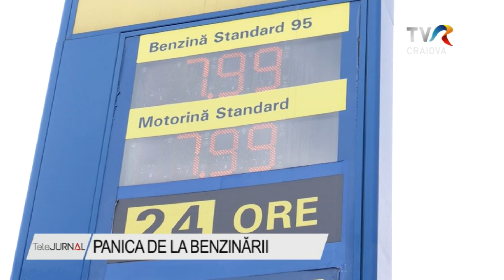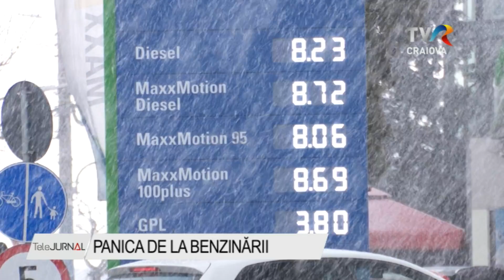PANICA DE LA BENZINĂRII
A fost adevărată panică aseară în România.  Toate benzinăriile au fost luate cu asalt de posesorii a sute de autoturisme, în urma zvonului conform căruia peste noapte, prețul combustibililor ar urma să treacă de 10 lei litrul. Oamenii au venit să facă plinul, iar alții și-au pus și bidoane sau canistre în portbagaje. După lăsarea întunericului, în zonele stațiilor de benzină traficul a fost paralizat, iar cozile depășeau și un kilometru. Astăzi totul a revenit la normal, cozile au dispărut iar preţurile au fost în medie mai mari cu 20-30 de bani pe litru.

Cozile au început să se formeze în jurul orei 17.00, după ce oamenii ar fi aflat de la televizor că motorina va trece ajunge chiar și la 11 lei litrul. Cei mai mulți au venit să-și facă plinul și au adus cu ei și bidoane sau canistre.

Aceste imagini au fost surprinse după lăsarea întunericului, la o benzinărie de la ieșirea din Drobeta-Turnu-Severin către Timișoara. Coloana de mașini se întindea pe mai bine de 500 de metri, pe două benzi, iar traficul a fost blocat. La un moment dat, șoferii care circulau spre alte localități au început să claxoneze iritați.

Haos a fost şi la Craiova, unde, seara trecută, toate benzinăriile din oraş au fost luate cu asalt. De frica scumpirilor, şoferii au venit să alimenteze şi s-au format cozi kilometrice la toate staţiile peco. Într-o zonă foarte aglomerată din oraş, la o benzinărie din apropierea stadionului, traficul a fost paralizat.
ambianţă

După haosul de seara trecută, la benzinării a fost astăzi liniște și pace. În medie, prețurile au crescut, dar cu câteva zeci de bani. Daca aseară au fost șoferi care și-au dorit cu orice preț să alimenteze până la miezul nopții, cei care au venit astăzi în benzinării au fost foarte relaxați.

Autoritățile au cerut controale la comercianții de carburant și anunță că vor urma sancțiuni împotriva celor care au încălcat legislația.